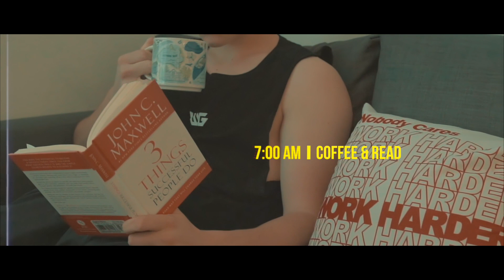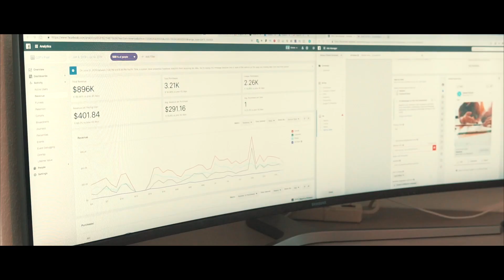DAY IN THE LIFE OF 20 y/o ENTREPRENEUR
My name is Kieran O'Brien, I'm a 20 Year Old Entrepreneur and Digital Marketer and this is a day in my life.